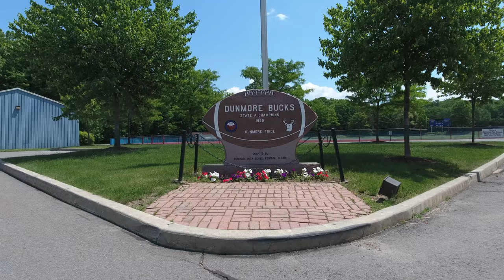DJI Phantom 4 - Dunmore High School Footage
Video I took on May 28th at my High School in Dunmore, Pennsylvania. Taken with the DJI Phantom 4